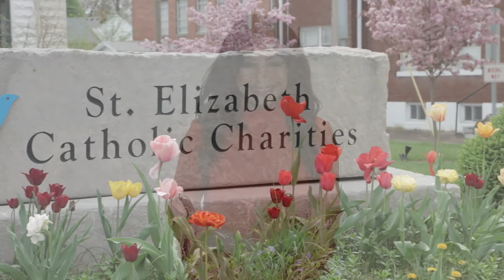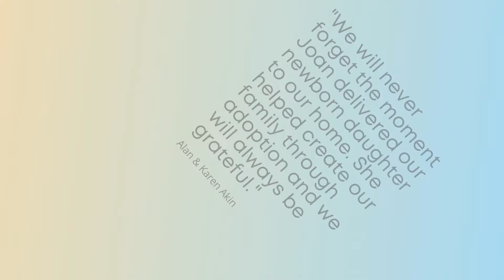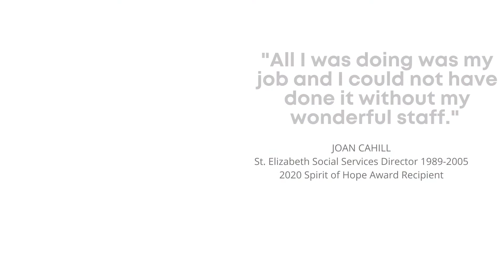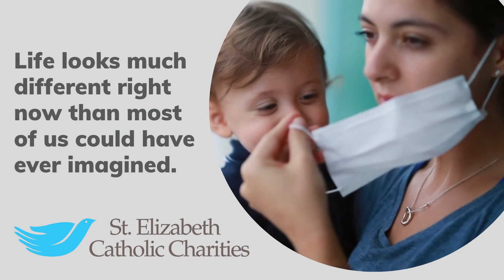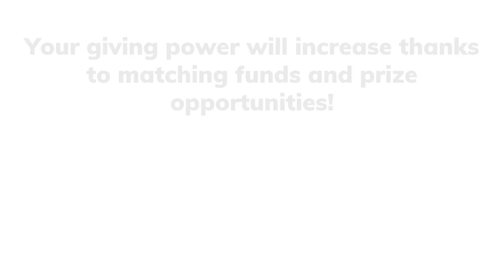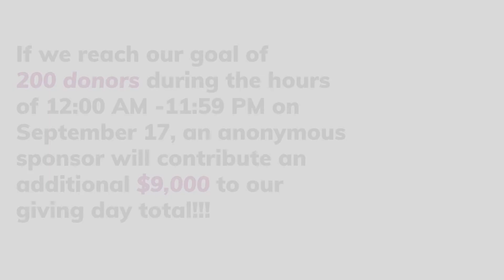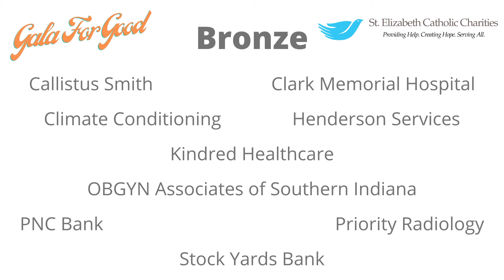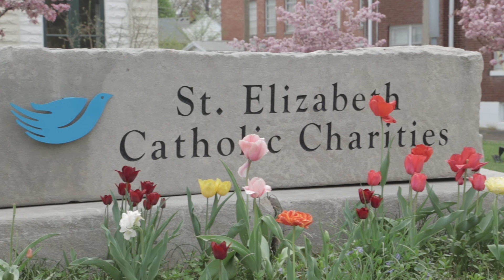Gala For Good 2020 - St Elizabeth Catholic Charities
Hosted by Angie Fenton, this brief presentation will include elements of our traditional Gala and kick off a series of virtual events culminating in St. Elizabeth's participation in Give For Good Louisville on September 17, a 24 hour online giving day.